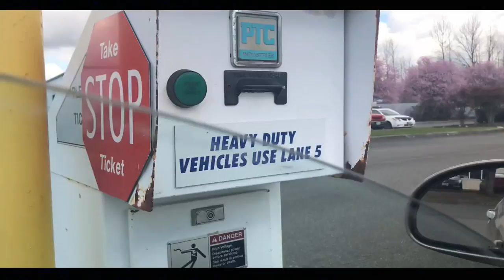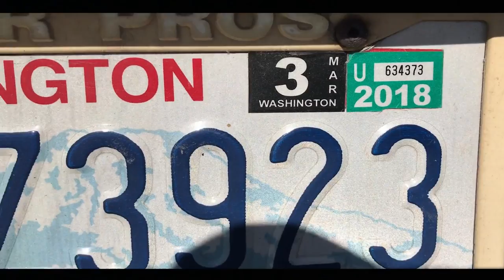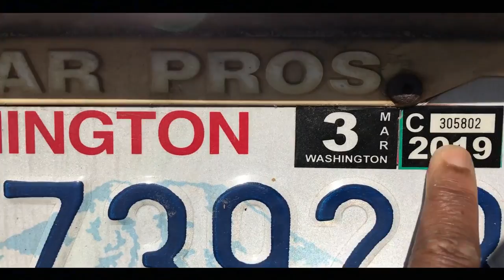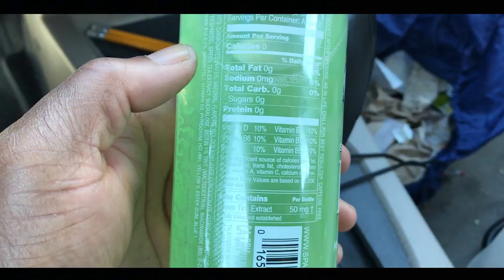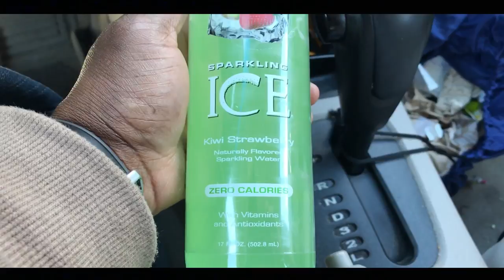Hollywoods Reality TV - Season 2 Episode 20 - Going To See Big RED